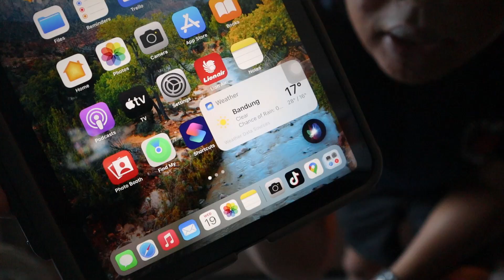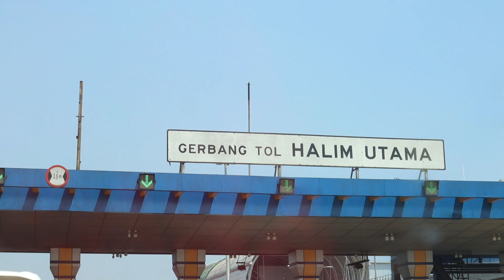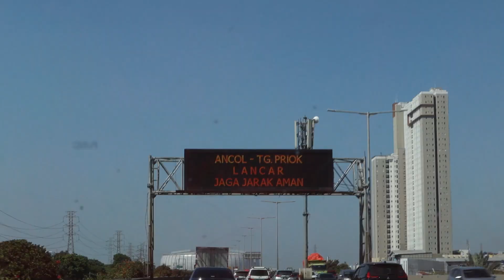Nda jelas samua ini | Bandung - jakarta | Jomblo sapu-sapu dada